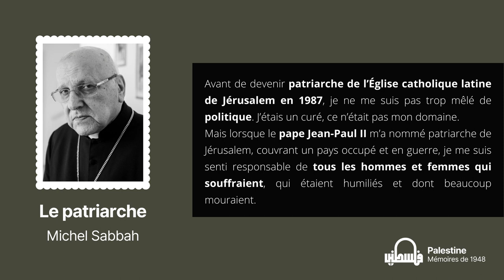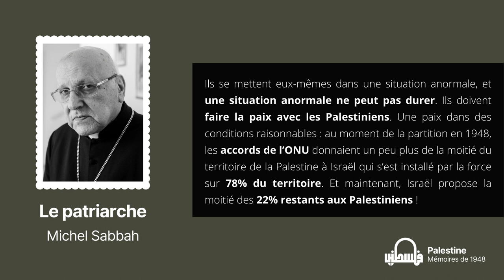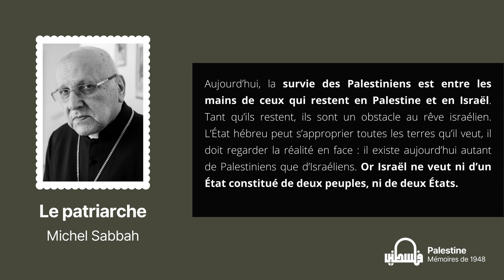Michel Sabbah | Français | Palestine, Mémoires de 1948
📖 Le livre est disponible en anglais, français et espagnol. Vous pouvez l'acheter via ces liens :

🎥 Cette lecture est un extrait d'un chapitre tiré du livre "Palestine : Mémoires de 1948". Le livre est une compilation d'entretiens menés avec des survivants de la Nakba, qui ont raconté leur expérience lors de la catastrophe de 1948 et leur vie après celle-ci.